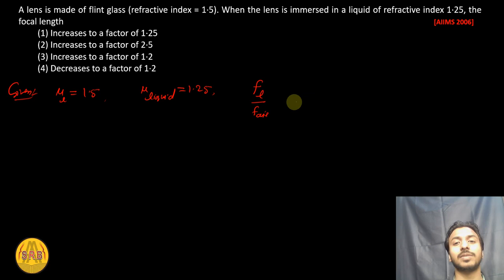Ray Optics | NEET PYQs | Physics Previous Year Questions | Ray Optics Crash Course (AK Sir)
@BYJU'S
 @Unacademy India   @Unacademy NEET    @Unacademy JEE   @Magnet Brains   @CLC SIKAR   @ALLEN Career Institute   @Motion - NV Sir

Is Ray Optics important for NEET?
Is Ncert enough for Ray Optics NEET?
How many questions come from ray optics and wave optics in NEET?
Which chapters are included in Ray Optics?
Which is the most difficult chapter in class 12 physics?
Which chapter is easiest in Physics 12?
Is there 97 chapters in NEET?
Will NEET 2022 be tough?
Which chapter has highest weightage in NEET?
Are PYQ enough for NEET?
How do you score 360 in NEET Biology?
Which NEET chapter is easiest in physics?
Can NEET be cracked in 2 months?
What is the weightage of ray optics in NEET?
Is Allen DLP enough for NEET?
Does Allen pay toppers?
What is the success rate of Kota in NEET?
Which DLP is best Aakash or Allen?
How many hours should a NEET repeater study?
Is DC Pandey NEET enough for NEET?
Is Arihant DC Pandey enough for NEET?
How is NEET 650 scored?
Can I get 650+ in NEET in 10 months?
Is it possible to get 550 marks in NEET in 2 months?
Is NEET getting tougher?
How many marks is required for MBBS in NEET?
Is 3 months enough for NEET Physics?
Does PYQ repeat in NEET?
Is scoring 540 in NEET easy?
How is NEET 700 mark scored?
How do I get 640 in NEET?
How many years of PYQ should be solved for NEET?
Is Arihant PYQ good for NEET?
Is NEET easy to score 600?
How many hours did NEET topper study?
How is NEET 600 plus scored?
Can 27 year old give NEET?
Which NEET paper was the hardest?
Is JEE easy or NEET?
Which books did NEET topper use?
How many hours study for NEET?
How many times I can give NEET?
How do you get to 90 in physics?
Which chapter of physics is the hardest?
Which chapter has more weightage in physics?
Which is the toughest chapter in NEET physics?
Which is the toughest physics book to solve?
Which is the toughest concept in physics?
Is Term 2 physics easy?
What do you mean by ray optics Class 12?
What is a ray optics in physics?
Is Ncert enough for ray optics Class 12?
Which chapters are included in ray optics Class 12?
Which is the most important chapter in physics class 12?
Is 12th Physics difficult?
Is class 12 Physics paper difficult?
Is optics a difficult chapter?
What are the types of ray optics?
What is ray with example?
What is ray and its types?
What is the use of ray optics?
What are the three types of optics?
Who Discovered ray optics?
What is the reflection refraction of light?
What are the 3 types of reflection of light?
What is reflection of light with example?
What are types of reflection of light?
What is called reflection?
What are the 2 types of reflection called?
What is law of reflection of light?
What is reflected light called?
Who discovered reflection of light?
What is the cause of reflection of light?
What are the 3 main characteristics of light?
What are the two laws of reflection?
What is difference between refraction and reflection?
What is refraction simple answer?
What is the waves of reflection?
What is a simple definition of refraction?
What is refraction of light for class 10?
What is refraction of light 11th class?
What is refraction of light and its type?
What is the principle of refraction?
What causes refraction?
What are two laws of refraction?
What is called reflection of light?
What are types of refraction?
What are the 3 laws of refraction?
What are 5 examples of refraction?
How many laws of refraction are there?
Who discovered refraction of light?
What is refraction example with an example?
Who discovered refraction?
What are the 3 types of lenses?
What does a lens do?
What are the types of lenses?
What are the six types of lenses?
What are the 2 types of lenses?
WHAT IS lens formula?
Which lens is best?
What are the five uses of lenses?
What are the 8 lenses?
WHY IS lens important?
What are 3 things lenses are used for?
Is lens good for eyes?
Which lens is used in human eye?
What are lenses made of?
What are the 4 objective lenses?